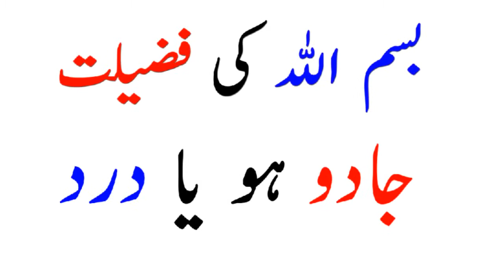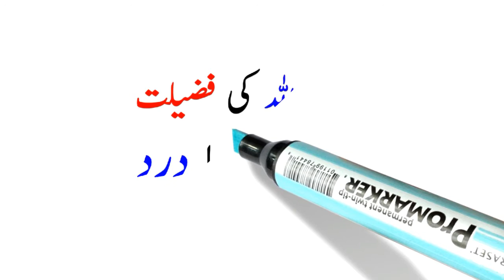Bismillah Ka Wazifa Part 2 SM PAK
Bismillah Ka Wazifa Part 2 SM PAK, despite what many might think, Bismillah Ka Wazifa Part 2 SM PAK is well known across hundreds of nations all over the world. Bismillah Ka Wazifa Part 2 SM PAK has been around for several centuries and has a very important meaning in the lives of many. It would be safe to assume that Bismillah Ka Wazifa Part 2 SM PAK is going to be around for a long time and have an enormous impact on the lives of many people Bismillah Ka Wazifa Part 2 SM PAK
Bismillah Ka Wazifa Part 2 SM PAK has a large role in Culture. Many people can often be seen taking part in activities associated with Bismillah Ka Wazifa Part 2 SM PAK. This is partly because people of most ages can be involved and families are brought together by this. Generally a person who displays their dislike for Bismillah Ka Wazifa Part 2 SM PAK may be considered an outcast Bismillah Ka Wazifa Part 2 SM PAK
Bismillah Ka Wazifa Part 2 SM PAK It is not common practice to associate economics with Bismillah Ka Wazifa Part 2 SM PAK. Generally, Bismillah Ka Wazifa Part 2 SM PAK would be thought to have no effect on our economic situation, but there are in fact some effects. The sales industry associated with Bismillah Ka Wazifa Part 2 SM PAK is actually a 1.3 billion dollar a year industry and growing each year. The industry employs nearly 150,000 people in the United States alone. It would be safe to say that Bismillah Ka Wazifa Part 2 SM PAK play an important role in American economics and shouldn't be taken for granted Bismillah Ka Wazifa Part 2 SM PAK
Bismillah Ka Wazifa Part 2 SM PAK After a three month long research project, I've been able to conclude that Bismillah Ka Wazifa Part 2 SM PAK doesn't negatively effect the environment at all. A Bismillah Ka Wazifa Part 2 SM PAK did not seem to result in waste products and couldn't be found in forests, jungles, rivers, lakes, oceans, etc... In fact, Bismillah Ka Wazifa Part 2 SM PAK produced some positive effects on our sweet little nature Bismillah Ka Wazifa Part 2 SM PAK
Bismillah Ka Wazifa Part 2 SM PAK Oh does Bismillah Ka Wazifa Part 2 SM PAK ever influence politics. Last year 5 candidates running for some sort of position used Bismillah Ka Wazifa Part 2 SM PAK as the primary topic of their campaign. A person might think Bismillah Ka Wazifa Part 2 SM PAK would be a bad topic to lead a campaign with, but in fact with the social and environmental impact is has, this topic was able to gain a great number of followers. These 5 candidates went 4 for 5 on winning their positions Bismillah Ka Wazifa Part 2 SM PAK
Bismillah Ka Wazifa Part 2 SM PAK seem to be a much more important idea that most give credit for. Next time you see or think of Bismillah Ka Wazifa Part 2 SM PAK, think about what you just read and realize what is really going on. It is likely you under valued Bismillah Ka Wazifa Part 2 SM PAK before, but will now start to give the credited needed and deserved Bismillah Ka Wazifa Part 2 SM PAK